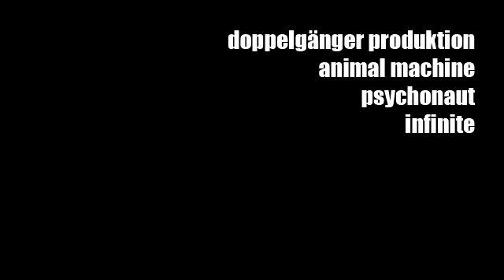mindstate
mr. land & some special guests

song: Pete Philly & Perquisite - Mindstate